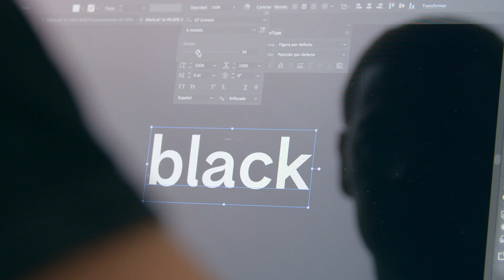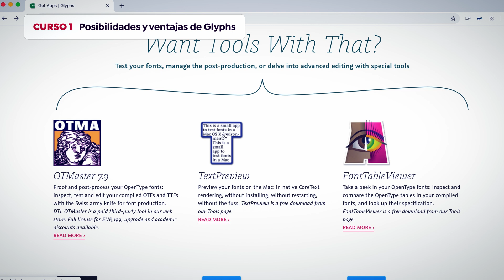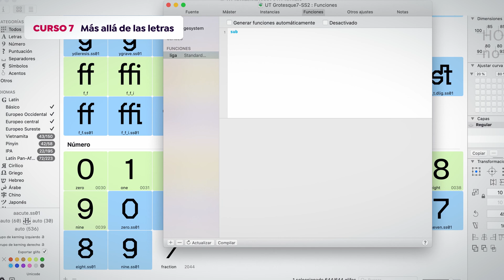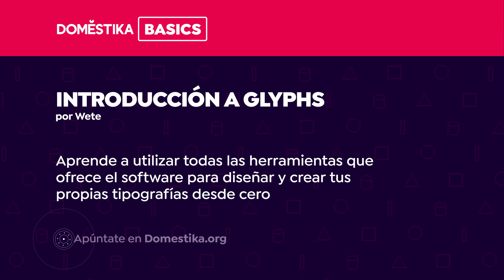(RETIRADO) Introducción a Glyphs | Un curso de Wete | Domestika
Aprende a utilizar todas las herramientas que ofrece el software para diseñar y crear tus propias tipografías desde cero

Si quieres dar carácter y personalidad a tus proyectos con tipografías creadas por ti mismo, Glyphs es el software ideal ya que hace que los procesos de diseño y creación tipográfica se conviertan en algo ágil y sencillo. En este Domestika Basics compuesto por nueve cursos, aprenderás de la mano de Wete, diseñador gráfico y tipógrafo, desde cómo crear letras, símbolos y signos de puntuación hasta la generación de acentos y caracteres especiales. En definitiva, una oportunidad para profundizar en la materia e ir un paso más allá de su anterior curso Creación de tu propia tipografía.